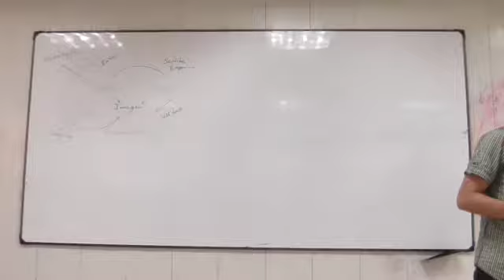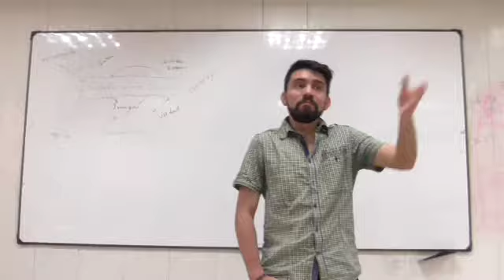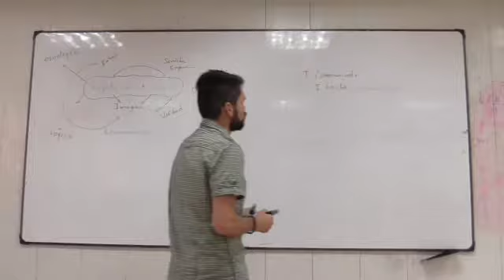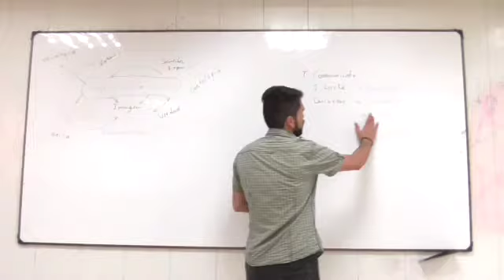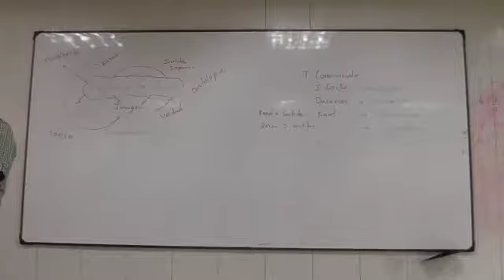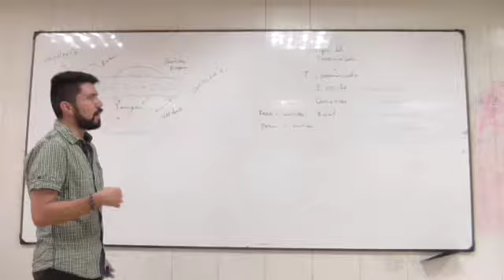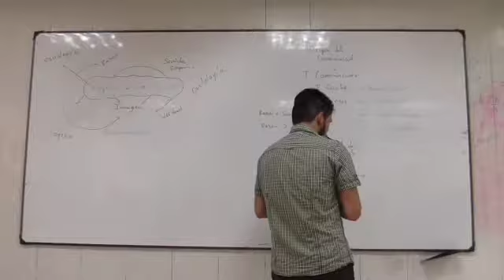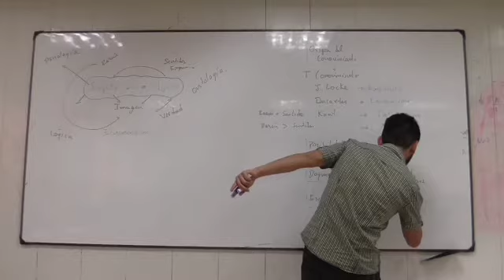Clase 12 Teoría del Conocimiento (Movimientos o Corrientes) 2/4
Teoría del Conocimiento (Movimientos o Corrientes de pensamiento)